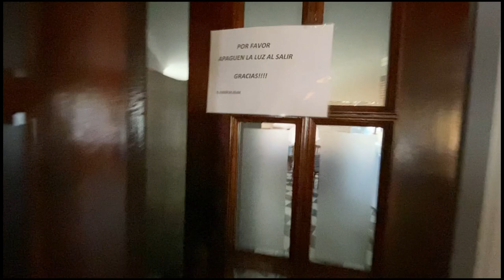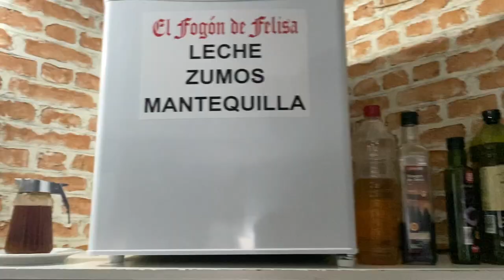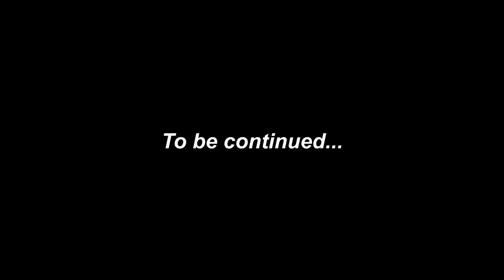Going to my Pueblo | HERRERA DEL DUQUE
It took my some time to upload this video for a few reasons:

- I got lazy
- I am not sure if this is even worthy to be uploaded
- I went on a vacation (next vlog is abt this)

but at the end of the day, I felt like it completes the story so I had to.

Anw, if you plan to go to Herrera del Duque for any reason, here is the link to the bus company's